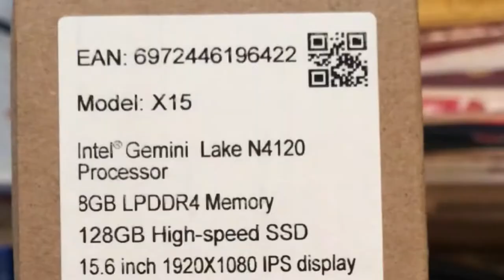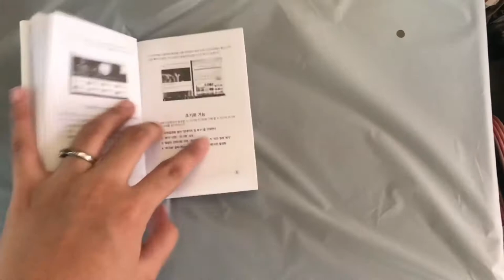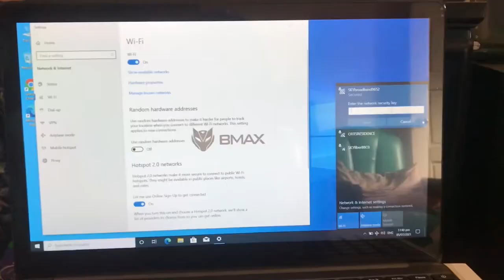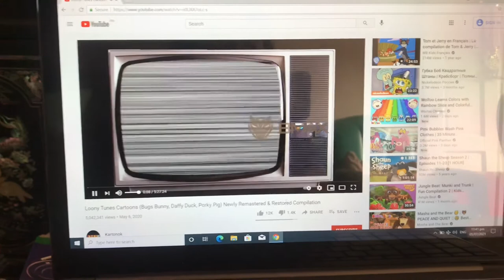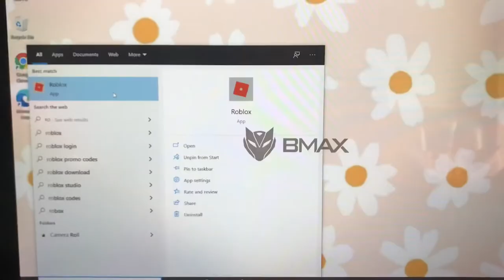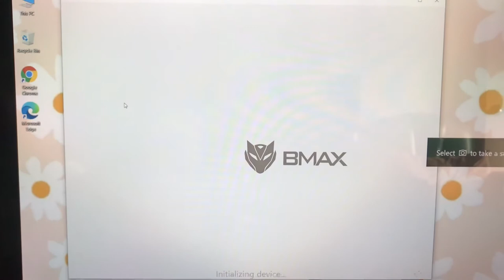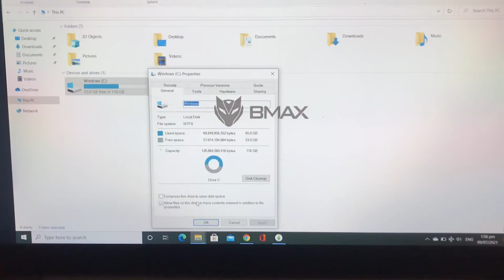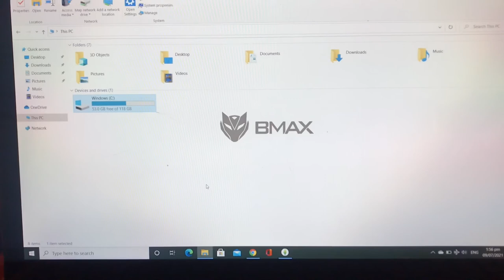BMAX X15 | Unboxing and Review | Online Class | Roblox | Sims 4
Hi guys :))

This is a review all about BMAX X15, and what I said about here are all my experiences with regards to using the BMAX.

Here’s the complete specs of BMAX X15:

Brand: BMAX
Product name: MaxBook X15
Processor: Intel® Celeron® N4120 (Quad-Core, 1.1GHz up to 2.4GHz)
RAM: LPDDR4 8GB
Graphics card: Intel UHD Graphics 600 to 700 MHz
Hard Drive: 128GB M.2 SSD
Display: 15.6 "diagonal IPS FullHD 1920 x 1080 px
Viewing angle: 178º
American keyboard, USA (without letter Ñ)
Wireless connectivity:
Wi-Fi® 2.4G / 5G 802.11b / g / n / ac
Bluetooth® 5.0
Software:
Operating system: Windows 10 Home
External ports:
1 x Multi-format microSD card reader
2 x USB 3.0
1 x Mini HDMI
1 x Headphone and Microphone Combo
Camera: 0.3MP
Audio: speaker and microphone
10000mAh Li-ion battery